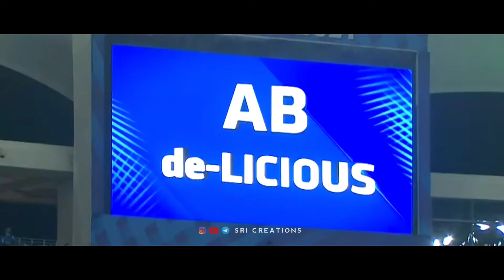Fear Song - AB de Villiers Version | Devara - Part 1 | NTR | Anirudh | ABD | Sri Creations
Fear Song - AB de Villiers Version
Presenting you the song of Fear Song in Devara Part - 1 movie featuring Cricket Batsman AB de Villiers
A special song for AB de Villiers, for becoming the all-time top batsman in cricket history.
A conceptual video of AB de Villiers as Devara, who had a dream to become the best in history.
This video was completely done for entertainment, not to hurt anyone.
Dedicated to all ABD & Devara Fans.
Hope you all love this edit, enjoy watching & share!

Edited by: Sri
Sri Creations

Music Credits
Fear Song
Backing Vocals - Saketh Komanduri, Arun Kaundinya, Ritesh G Rao, Saicharan Bhaskaruni, Chaitu Satsangi, Sumanas Kasula, J.V.Sudhanshu, Anirudh Suswaram,
Arjun Vijay, Akhil Chandra
Backing Vocals Supervised by Sri Krishna

Additional Keyboard Programmed by Arish, Sai Abhyankkar, Ashwin Krishna

Recorded at
Recorded at Sruthi audio labs,Hyderabad.Engineered by Srinath Komanduri
Mastered by Luca Pretolesi at Studio DMI, Las Vegas, Assisted by Alistair

Video Composition : Walls & Trends

PRO:
Digital Media: Nani
Tamil: Suresh Chandra